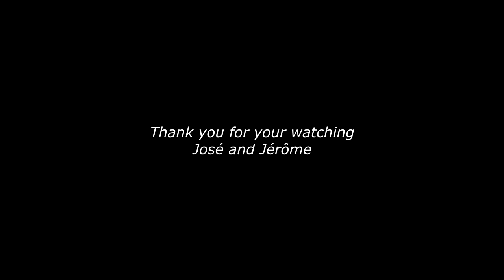José SALVAGGIO plein air painting 11 Lavincourt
Lavincourt

instead of shooting (place de la prise de vue)

Peintre français d'origine Sicilienne, José SALVAGGIO réside en Haute-Marne. Après une carrière de musicien professionnel, il se consacre depuis 1990 à la peinture.
A French painter, originally from Siciy, José SALVAGGIO lives in Haute-Marne (France). After a career as a professional musician, he has devoted himself to the art of painting since 1990.

colors palette : titanium white, lemon yellow, orange-yellow, bright red, dark ultramarine blue, olive green, earth shadow, black ivory

Démo de peinture de José SALVAGGIO en plein air.
Demo painting José SALVAGGIO outside.